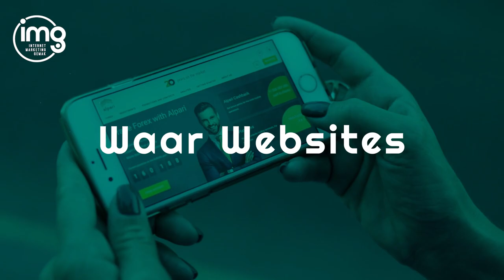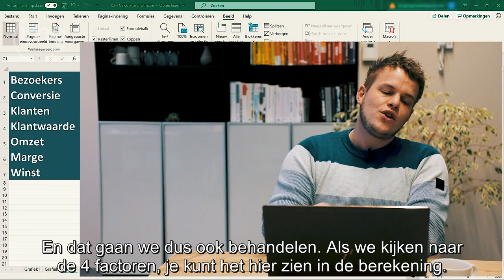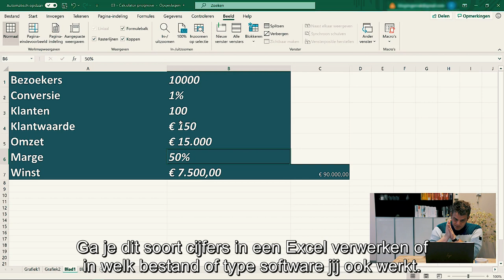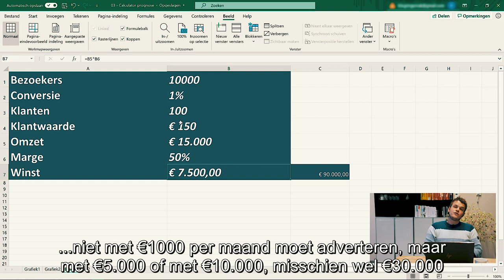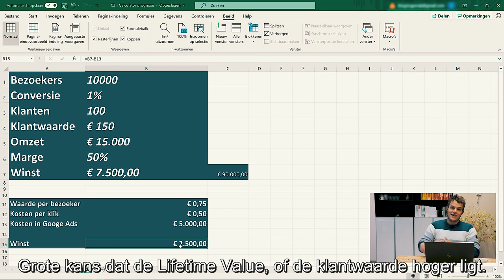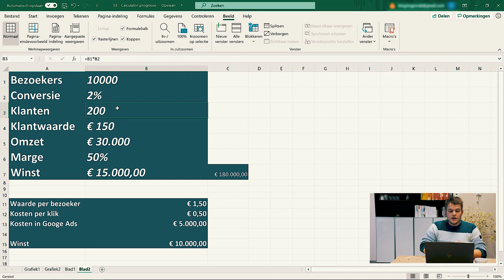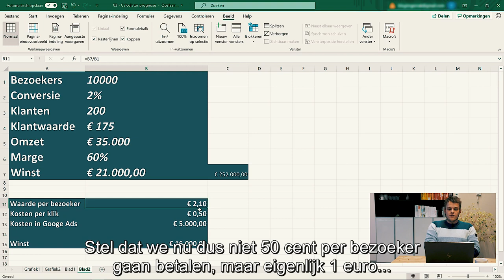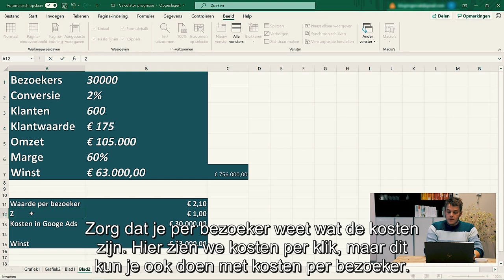Dit Moet Je Niet Doen Met Online Adverteren - WGD 34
Online adverteren?  Wat is nu echt belangrijk?

Het bereik, het middel, de duur, het soort campagne…

Het budget?

Gek genoeg hebben we het bij het online adverteren vaak over de tips, de technieken, die nieuwste quick wins… Maar niet over het allerbelangrijkste.

In deze Woensdag Gemakdag hebben we het over online adverteren en dan vooral om wat je NIET moet doen.

Welke tips of technieken jij ook bij je advertenties toepast, ga je hier (en wat hier is, vertel ik je later) de mist in, dan verzeker ik je dat je kostbare tijd en bovenal geld aan het verbranden bent.

Bekijk de video en ontdek alles over succesvol adverteren op basis van cijfers en feiten.

MEER TIPS OVER ONLINE ADVERTEREN?

Volg elke WGD en krijg iedere week de beste tips op het gebied van webdesign, marketing en SEO. Vers van de pers, gratis en voor niks. Klik op het belletje en krijg automatisch bericht wanneer een nieuwe aflevering online staat.